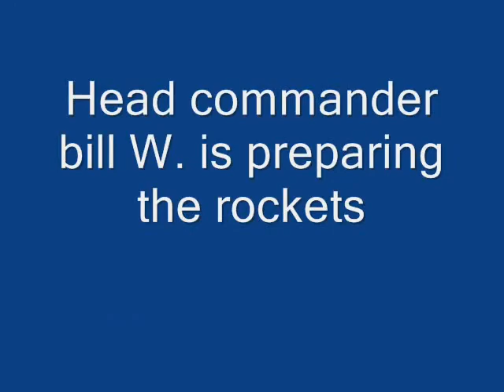Army men death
Me my dad and brother play with fireworks and army men on the fourth of july. lol

The story is as follows. 16 army men were captured by the enemy army where 6 of them were were killed right away and in the end only half their platoon survived after some got blown up by bombs or destroyed by tank fire.